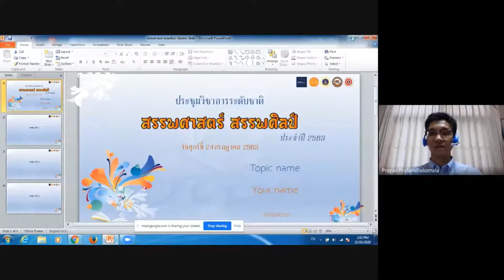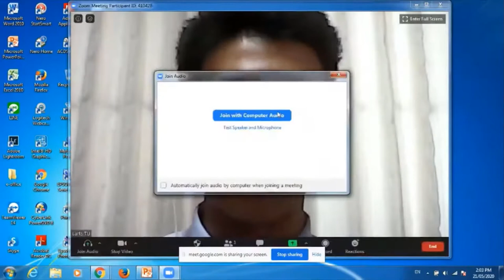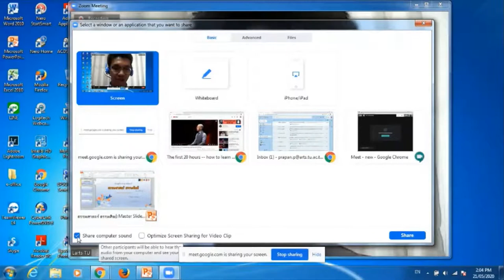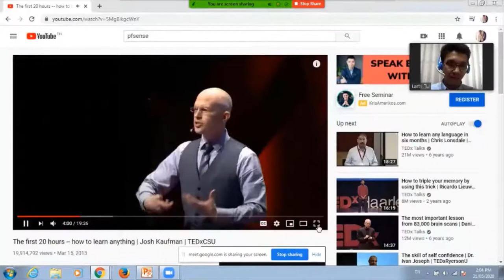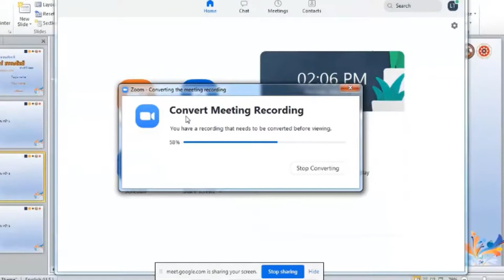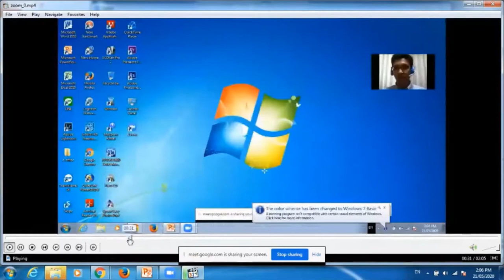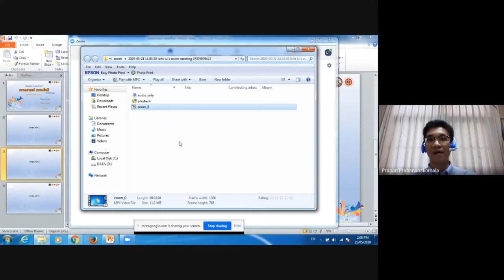JSAT Conference 2020 - การบันทึกการนำเสนอผ่านโปรแกรม Zoom cloud meeting เบื้องต้น